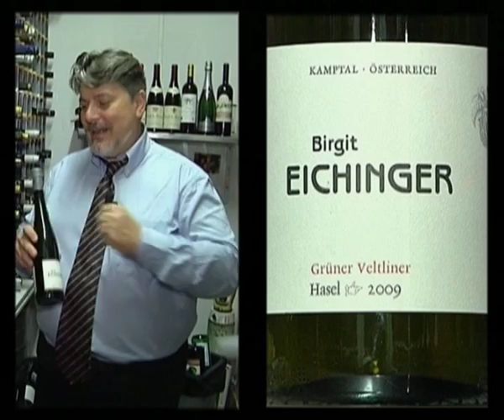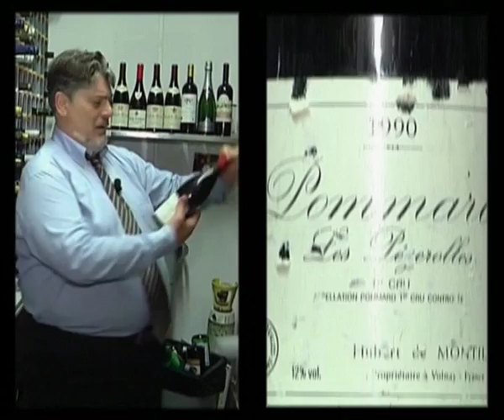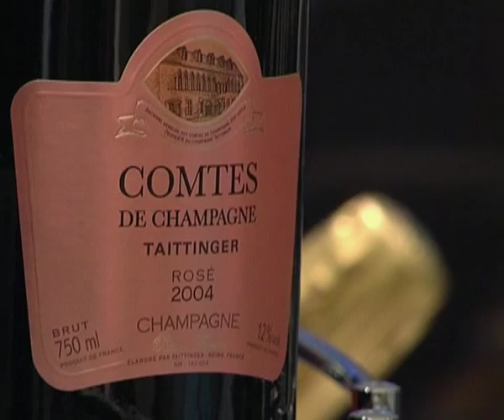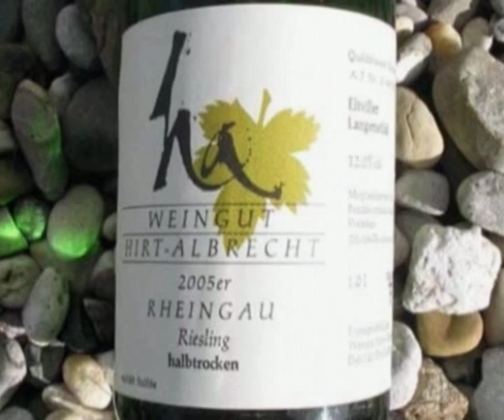Questione di brindisi - Sapori e Profumi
Sapori e Profumi dedica una servizio ai vini da abbinare ai piatti delle festività, con i consigli di Marco Sabellico e Gelasio Gaetani.

Sapori e Profumi - Classlife - 02/01/2011